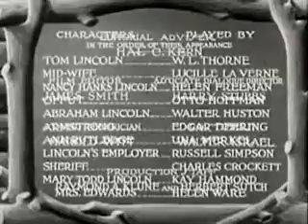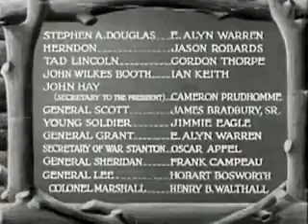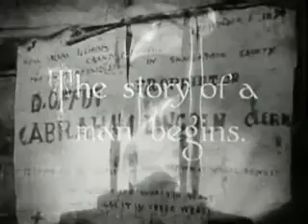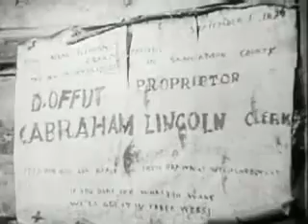Abraham Lincoln Part 1.wmv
An episodic biography of the 16th President of the United States.